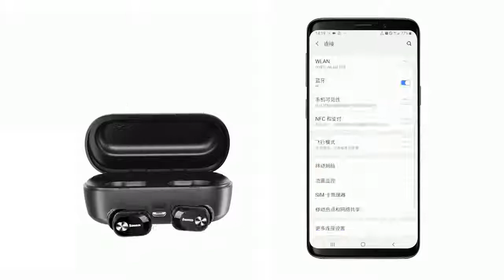Baseus W01 TWS Bluetooth 5.0 Headset Wireless Headphones Sport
Bluetooth 5.0 Wireless Earbuds, True Wireless Stereo Bluetooth Headphones TWS Noise-Canceling Hands Free in-Ear IPX5 Waterproof Sports Headset with Charging Case/Built-in Mic Unboxing and Review Digital David

Brand Name: BASEUSControl Button: YesActive Noise-Cancellation: NoStyle: Ear HookWireless Type: BluetoothConnectors: USBCommunication: WirelessVocalism Principle: DynamicVolume Control: YesFrequency Response Range: 20-20000HzFunction: For Mobile PhoneFunction: for Video GameFunction: SportFunction: Common HeadphoneSensitivity: 100±3dBIs wireless: YesPlug Type: WirelessSupport Memory Card: NoWith Microphone: YesModel Number: Baseus Encok W03 TWS Wireless Bluetooth EarphoneResistance: 32ΩWaterproof: YesLine Length: NoneSupport APP: NoBluetooth Version: Bluetooth V5.0Color: Black / WhiteType: TWS Bluetooth Earphone,Wireless Earphone,fone de ouvido;kulaklikModel: Baseus Encok A03 Wireless Bluetooth Sport EarphoneA03/W03 Operating Distance: Within 10mA03 Music Time: About 4 HoursA03 Call Time: About 6 HoursA03 Earphone Battery: 60mAhA03 Earphone Charging Time: About 1.5 HoursA03 Charging Case Capacity: 2000mAhA03 Charging Case Charging Time: About 3 HoursW01 Music Time: About 6 HoursW01 Call Time: About 6 HoursW01 Earphone Battery: 60mAhW01 Earphone Charging Time: About 1.5 HoursW01 Charging Case Capacity: 2000mAhW01Charging Case Charging Time: About 3 Hours